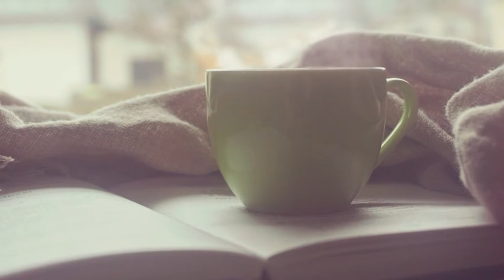Deja ir a las personas que no están listas para amarte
Con el tiempo aprenderás que todas las cosas y personas caen en su lugar. Que a veces es mejor dejar ir lo que te hace tanto daño que persistir en el dolor. Mientras tanto, ríete de la confusión, vive los momentos y entiende que todo sucede por una razón.

Acepta lo que es.
Suelta lo que fue.
Y ten fe en lo que será.